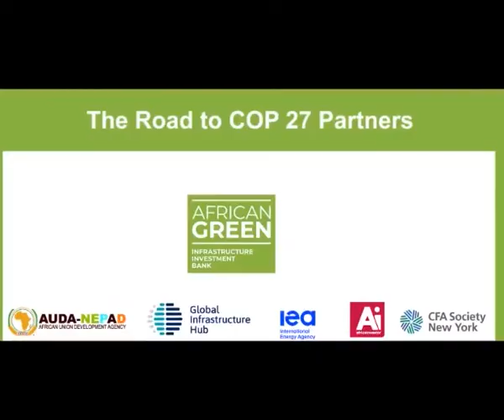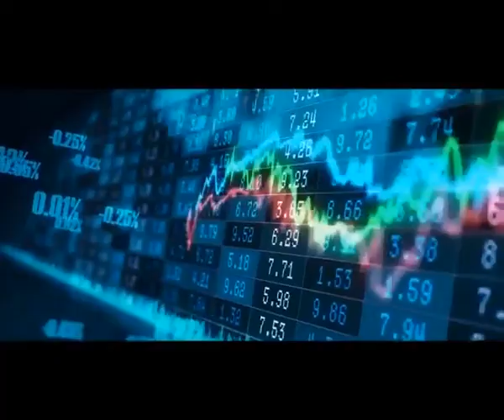African Green Infrastructure Investment Partnerships Dialogue: On the Road to COP27- Ziad Alexandre